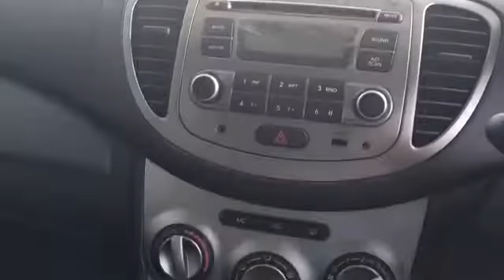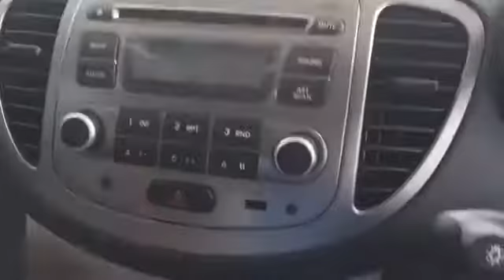Hyundai i10 colourz 2016 malaysia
kereta mini untuk bujang dan pelajar universiti dan boleh digunakan sebagai kereta kedua untuk famili